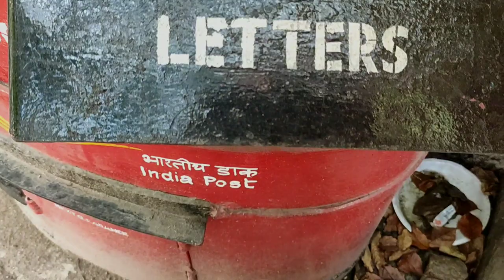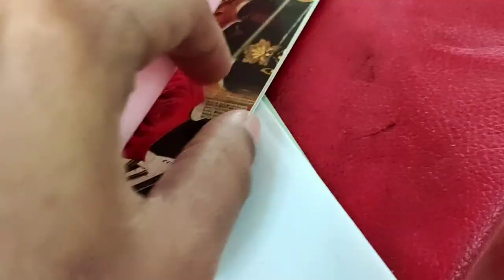ദോശക്കല്ലിൽ കിടിലൻ കേക്ക് Jenikka's Birthday special //Coloured velvet nutty bubble cake /First Bite